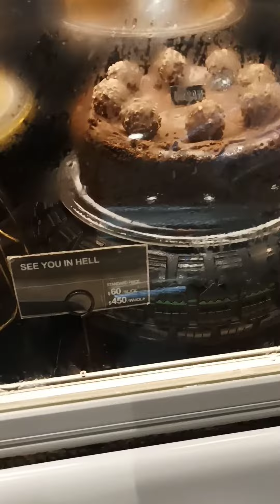Cake Decorating ideas